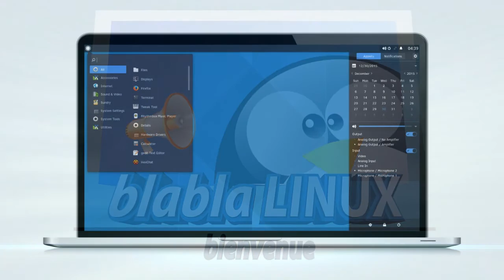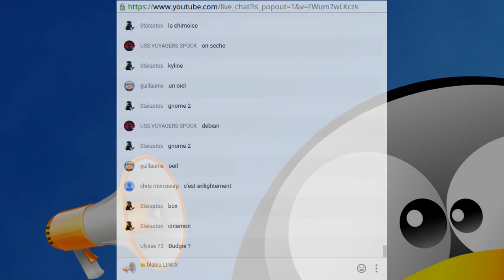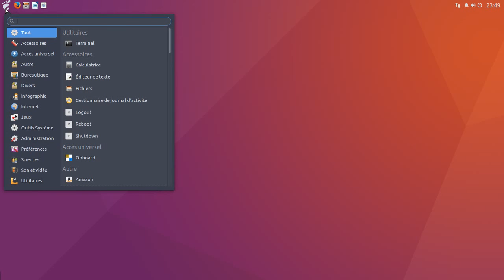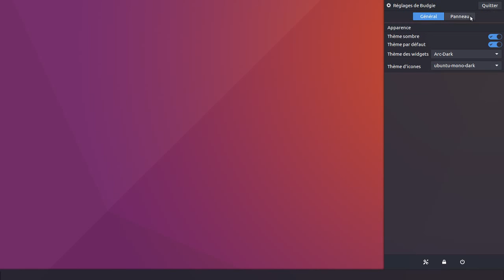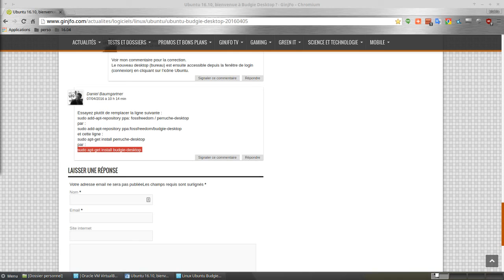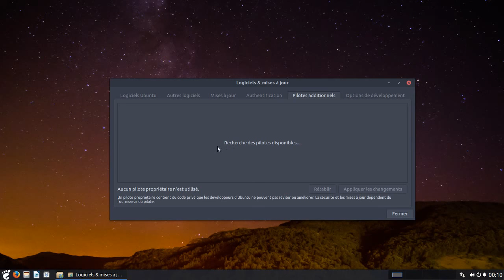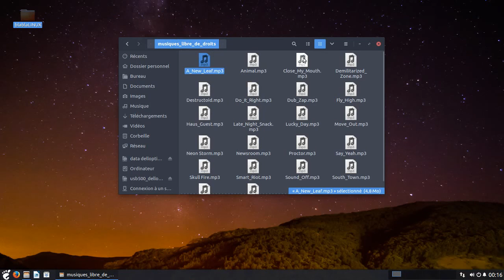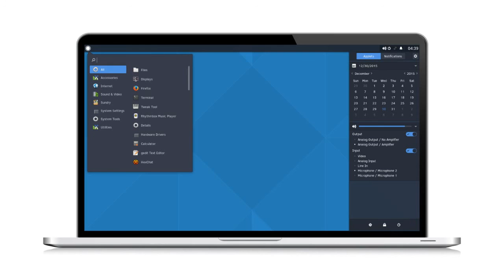Linux Ubuntu BUDGIE 16.04 - extrait soirée live Ubuntu 16.04LTS Xenial Xerus